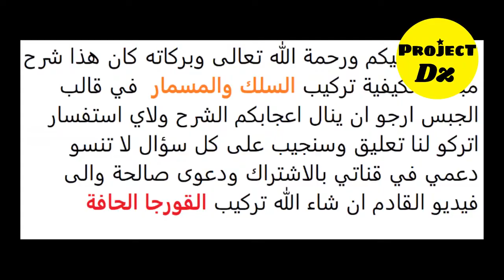ربطة المسمار مع السلك على قالب الجبس سهلة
الدرس الثاني ربطة المسمار مع السلك على قالب الجبس سهلة

السلام عليكم ومرحبا بكم متتبعي قناة بوجيكت دي زاد  يمكنكم ترك استفساراتكم في التعليقات ساجيب على جميع تساؤلاتكم ان شاء الله  ارجو ان تستفيدو من محتوى القناة

مشروع مربح  -  افكار حصرية  -  الهام ابتكار ابداع
السيليكون رابر  الفايبر غلاس  ايبوكي 3دي  الجبس الاسمنت الابيض  البوليستر الشفاف
اكسسوارات الايبوكسي
قوالب الجبس
جدران 3دي
دهانات عصرية